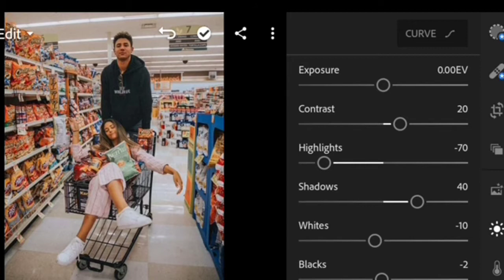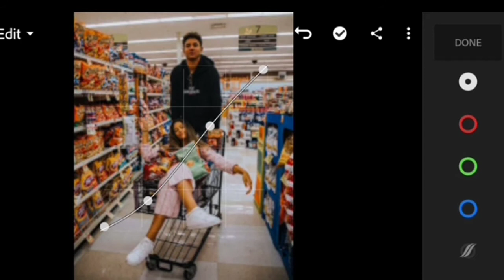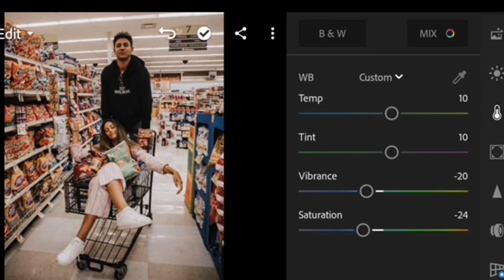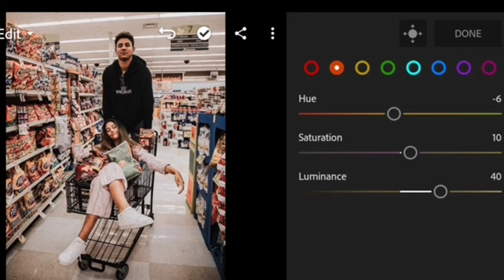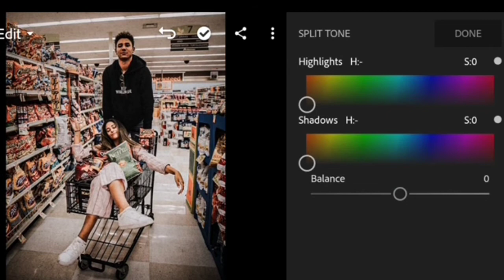Couple - Lightroom Mobile Tutorial & Presets